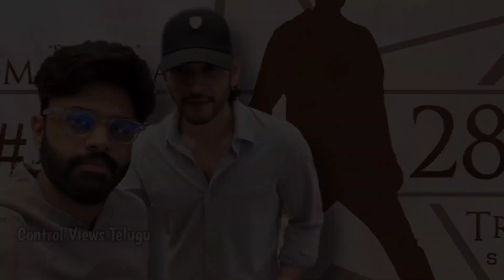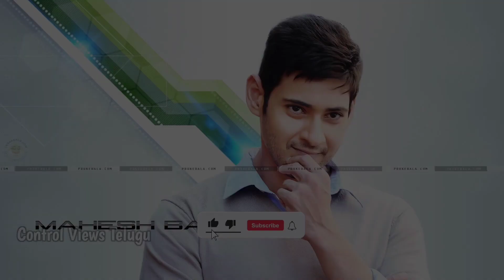SSMB28 Movie update| మహేష్ బాబు నోట బూతులు 😱😱